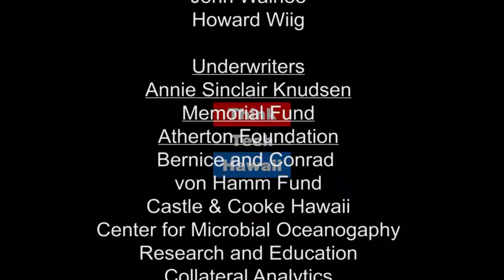The Hawaii Tax Fairness Initiative and SB 648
Roger Epstein and Gavin Thornton visit Community Matters with Jay Fidell to talk about Tax Fairness and the work being done by the Hawaii Appleseed Center for Law & Economic Justice on SB648 to help the working poor with working family, renters and food credits.